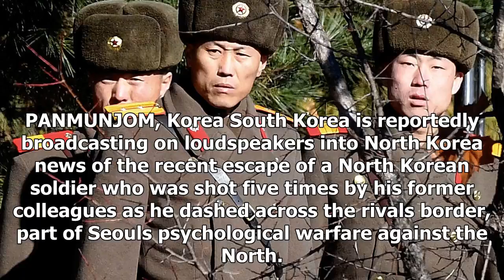News-News of the North Korean proposal was aired on seouls loudspeakers at the border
News - News-News of the North Korean proposal was aired on seouls loudspeakers at the border

PANMUNJOM, Korea South Korea is reportedly broadcasting on loudspeakers into North Korea news of the recent escape of a North Korean soldier who was shot five times by his former colleagues as he dashed across the rivals border, part of Seouls psychological warfare against the North. South Koreas Yonhap news agency, citing an unnamed military source, reported Monday that a recap of the soldiers defection and recovery from his wounds has been played on loudspeakers at the border since the dramati...